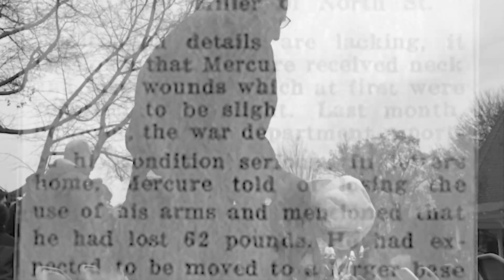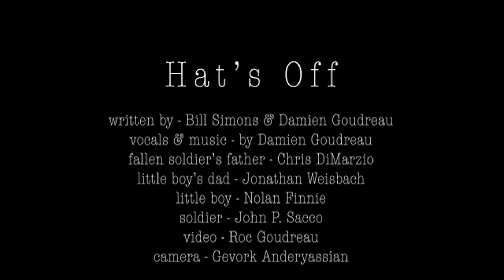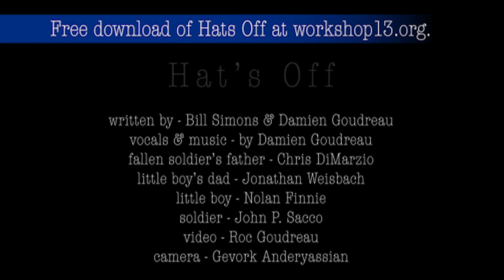Hat's Off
Hat's Off,  written by Billy Simons and Damien Goudreau,  commemorates those who have served our country and encourages people to honor the commitment and sacrifices made by those in our armed services. This song was not written in response to recent events or protests, nor was it intended to be polarizing or controversial. Simply put, this was written to say Thank You to all of those who have served. The “Hat’s Off”  song was recorded by Damien Goudreau. The video was produced by local artist and founder of Workshop13, Roc Goudreau. The video features locations and faces that will be familiar to many Ware residents.

“Hats Off” is included on “Live at the Grand Hall,” a collection of recordings from local artists made in Workshop13’s Grand Hall performance space. CDs can be purchased for $10 at ArtWorks Gallery, 69 Main Street in Ware (Saturday 11-5, Sunday 12-4), or at Workshop13, 13 Church Street in Ware (Monday, Wednesday and Friday 10-3, or by appointment.)

Proceeds from the sale of this CD and donations made will benefit the veteran-focused Arts Healing Hearts initiative at Workshop13, as well as other community-based art programs. Visit workshop13.org for more information.